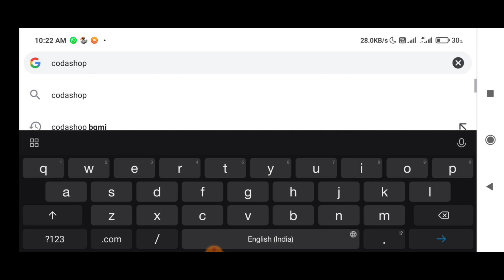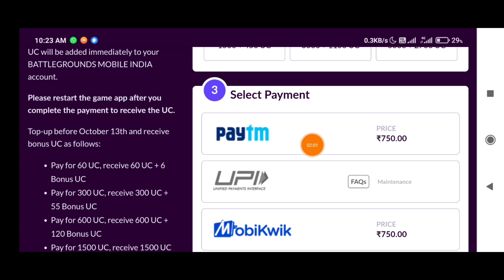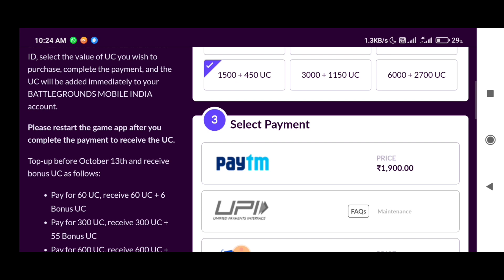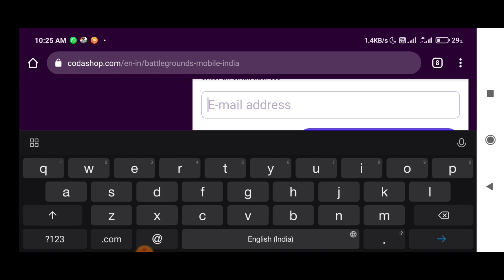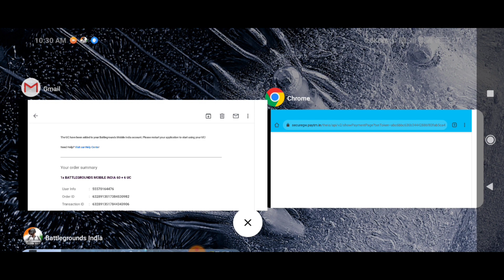HOW TO BUY BGMI UC THROUGH CHARACTER ID ! HOW TO BUY UC IN BGMI